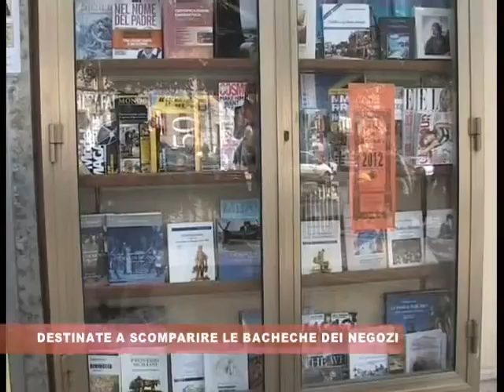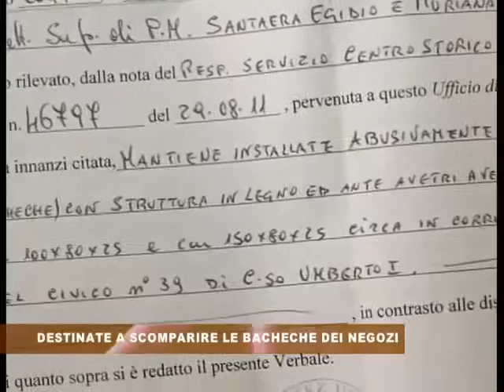AX BACHECHE MODICA.mp4